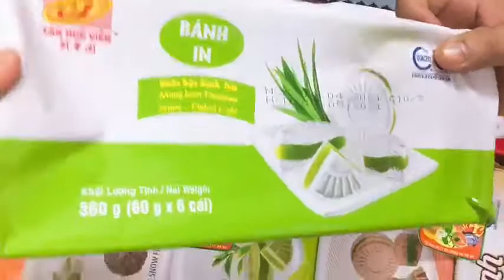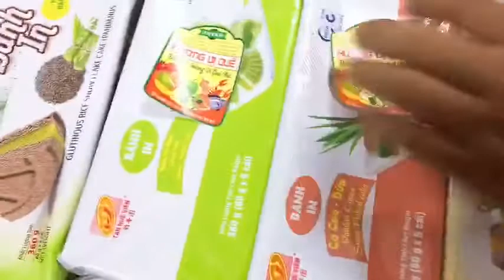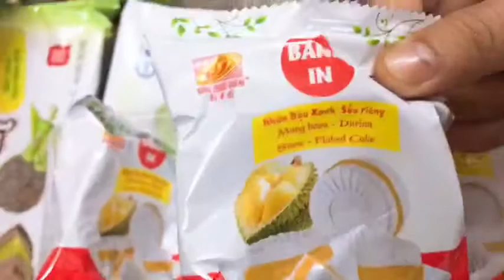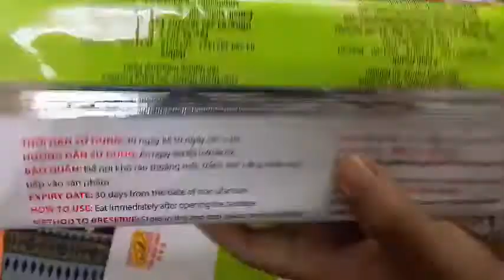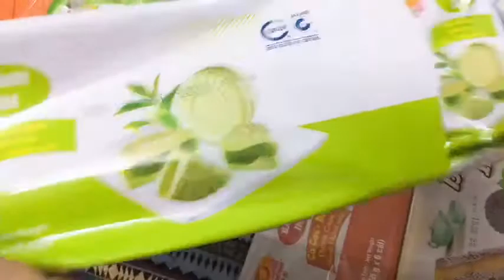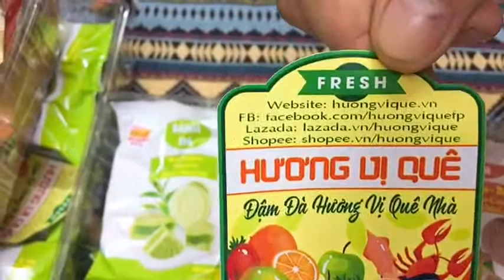Review Bánh In Bách Vị Tân Huê Viên - Đặc Sản Sóc Trăng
Bánh In Bách Vị Tân Huê Viên là một sản phẩm độc đáo từ Hương Vị Quê Shop. Hộp bánh có 6 bánh với 6 vị khác nhau: Bánh In Nếp Than Đậu Xanh Sầu Riêng, Bánh In Nếp Than Đậu Xanh Dứa, Bánh In Trà Xanh, Bánh In Nhân Đậu Xanh Sầu Riêng, Bánh In CaCao Nhân Đậu Dứa, Bánh In Nhân Đậu Xanh Dứa.

👉 NHANH TAY ĐẶT HÀNG KHÁCH YÊU ƠI!!!
HƯƠNG VỊ QUÊ SHOP
Đậm Đà Hương Vị Quê Nhà